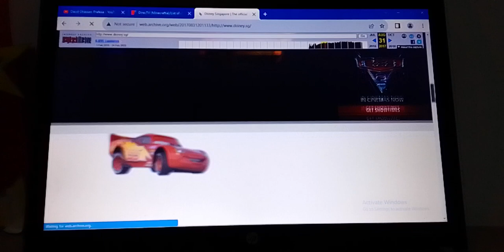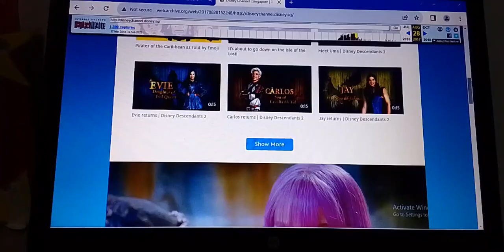All Disney Channel Asia Website (2017-2018)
1.Disney Channel and XD
.Spongebob Squarepants
.The Fairly Oddperents
.Bunsen Is a Beast
.Mickey Mouse Shorts
.Upin & ipin
.Doraemon
.Boboboy!
.Welcome to Wayne
.Elena of Avalor
.Mysticons
.The Flinstones
.Milo Murphy Law
.The Jetsons
.Pucca
.Kit vs Kat
.Right Now Kapow
.Spider-Man
.Rise of Teenage Mutant Ninja Turtles
.The ZhuZhus

2.Disney Channel :Disney Junior
.Mickey and The Roadster Racers
.Doc Mcstuffins
.Doc Mcstuffins Toy Hospital
.Dora and Friends Into The City
.Team Umizoomi
.Captain Jake and The Neverland Pirates
.Top Wing
.Henry Hugglemonster
.Rob The Robot
.Sheriff Caille Wild West
.Bubble Guppies
.PAW Patrol
.Puppy Dog Pals
.Ben and Holly The Little Kingdom
.WordWorld
.Dibo The Gift Dragon
.Blaze and The Monster Machines
.Vampirina
.Nella The Princess Knight
.Muppet Babies
.P. King Duckling
.Shimmer and Shine
.Goldie and Bear
.Deniel Tigers Neighborhood
.Hi.5
.Miles From Tomorowland
.Tayo The Little Bus
.Rusty Rivets
.Little Einsteins
.Special Agent Oso
.Peppa Pig
.PJ Masks
.Jungle Junction
.Truli Tales
.Ask & The Storybots
.Chugginton
.Word Party
.Clay Play
.Pororo The Little Penguin
.Kate and Mim Mim